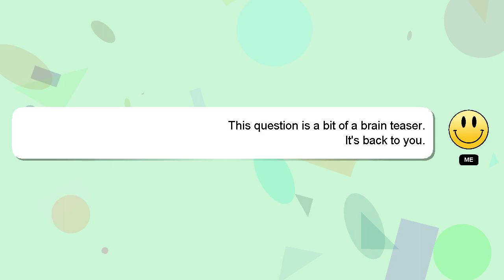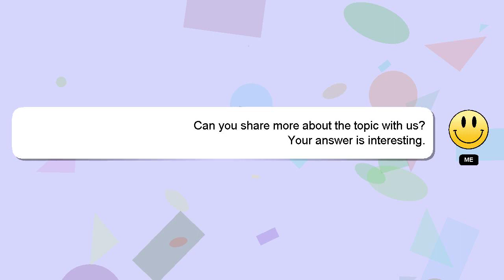How to join cid after 12th?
An introduction to myself in a few words, Hey, I am Delphi. Let me help you get the answers you need to your questions. - How to join cid after 12th?

Your answer will be recognized and valued, and I will 'heart' it to show my appreciation.

*2 What we are experimenting :*